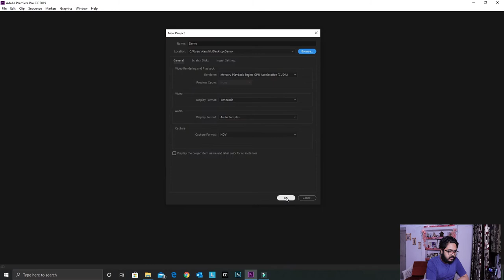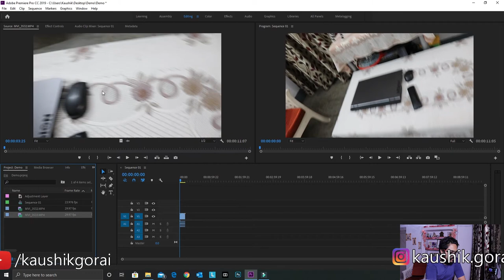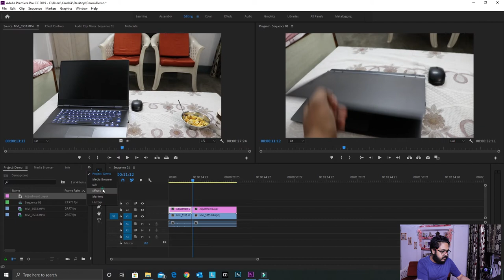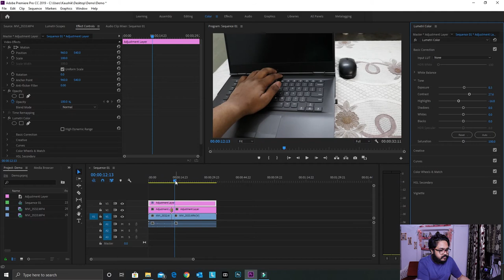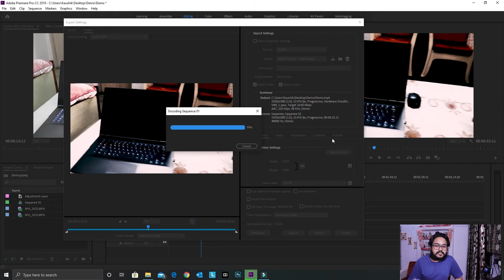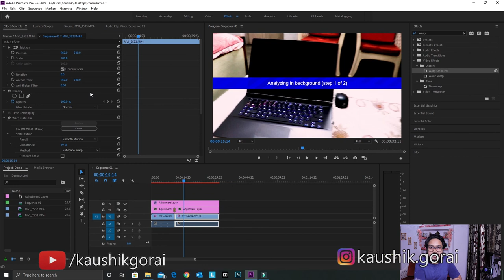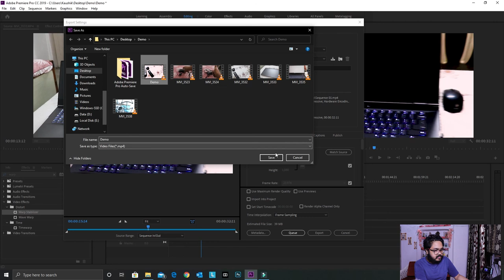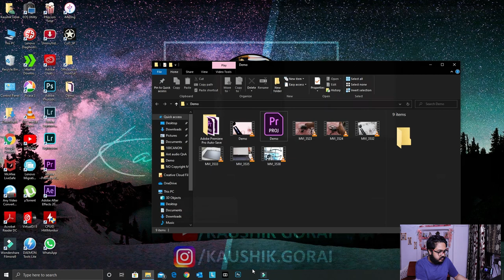How to add Transition in your video and color grading your videos | Productive Saturday | Episode 2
Hi Folks my name is Kaushik Gorai and I am a Digital content creator and vlogger.
This is a short informative video on Adobe Premiere Pro Basics and how to add Transition in your video and color grading your videos. Episode 2 of my series Productive Saturday. Hope you would like it.
Well I am still learning stuffs. So thodi bhul chuk maaf kar dena guys.
Ap sabhi ko dher sara pyar.